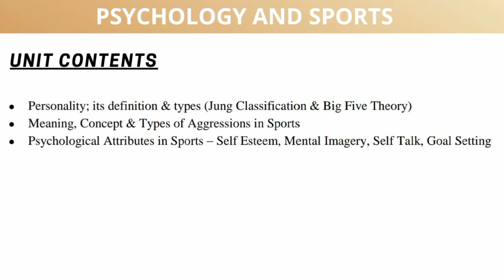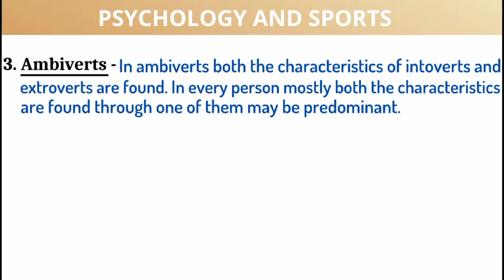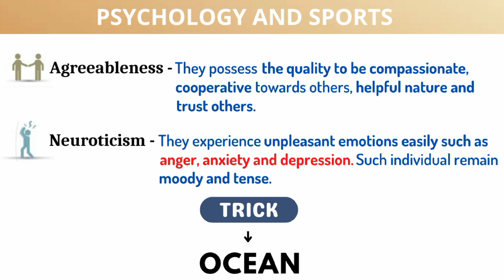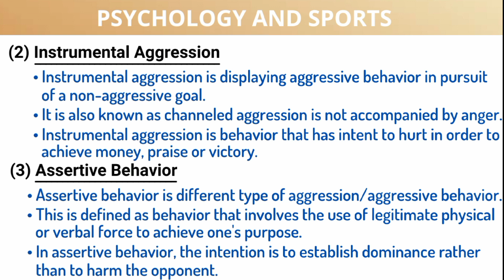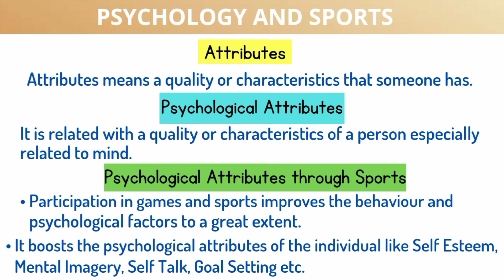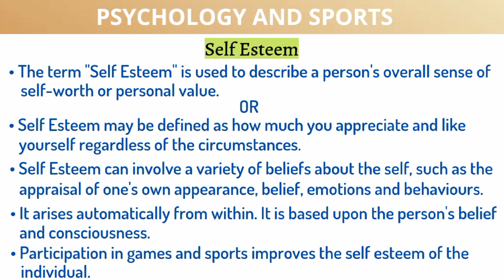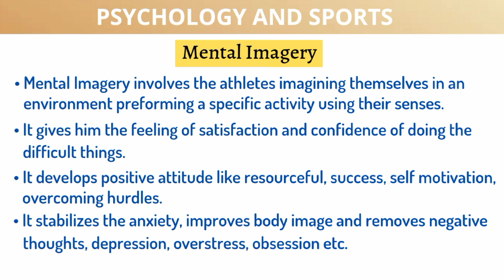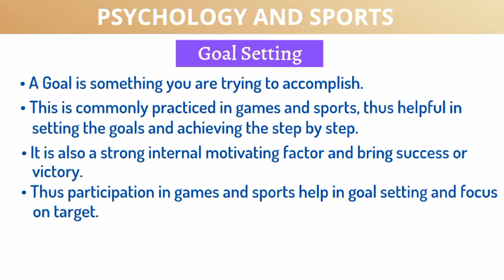Psychology and Sports One Shot | Unit 9 | Physical Education Class 12 | New Syllabus 2022-23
In this video I have Explained Unit 9 of Physical Education Class 12 Psychology and Sports in One Shot for CBSE BOARD 2023.
Queries Solved:
1. psychology and sports
2. psychology and sports class 12
3. psychology and sports class 12 2022
4. psychology and sports class 12 2023
5. psychology and sports one shot
6. psychology and sports 2022-23
7. psychology and sports unit 9 class 12
8. psychology and sports physical education class 12
9. psychology and sports class 12 physical education
10. psychology and sports class 12 physical education full chapter
11. psychology and sports class 12th
12. psychology and sports class 12 physical education notes
13. psychology and sports class 12 physical education in hindi
14. psychology and sports class 12 physical education 2022-23
15. psychology and sports 2023
Timestamps:
0:00 intro
0:20 unit contents
0:48 personality; its definition & types (jung classification and big five theory)
0:56 meaning of personality
1:21 definition of personality
1:42 jung's classification
2:27 big five personality theory
4:03 meaning, concept and types of aggressions in sports
4:08 meaning of aggression
4:33 types of aggressions in sports
5:30 psychological attributes in sports – self esteem, mental imagery, self talk, goal setting
6:24 self esteem
8:04 mental imagery
9:25 self talk
10:26 goal setting